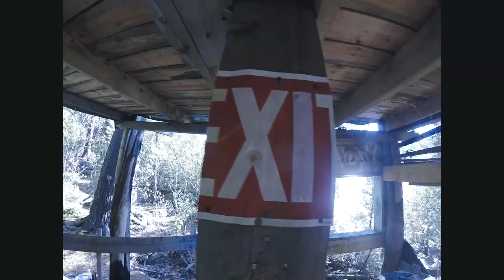SurfUnits presents; day in the life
A regular day in a small town, shenanigans and things and stuff.